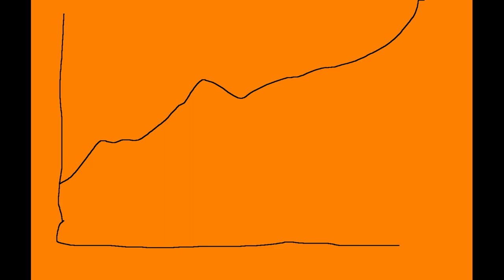Is pi 22/7? - PragerU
Just a leaked PragerU video I stumbled across.